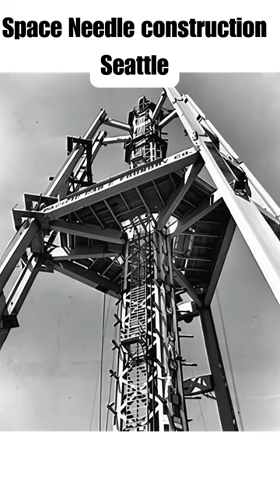Space Needle construction Seattle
“The Space Needle is an iconic landmark in Seattle.”, “Construction of the Space Needle began in 1961.”, “The tower was built for the 1962 World’s Fair.”, “Edward E. Carlson and John Graham Jr. were key figures in its creation.”, “The Space Needle’s unique architecture has made it a symbol of the future.”, “Visitors can enjoy panoramic views from the observation deck.”, “The rotating restaurant offers a unique dining experience.”, “The Space Needle is a prominent feature of Seattle’s skyline.”, “It’s a must-visit for tourists in the Pacific Northwest.”, “Vintage photos show the tower’s construction progress.”, “Workers can be seen in old black and white photographs.”, “The tower’s completion was a significant achievement in engineering.”, “The Space Needle’s inauguration was a historic event.”, “Renovations have modernized the tower over the years.”, “The Space Needle is beautifully lit up at night.”, “The tower stands as a symbol of Seattle’s history.”, “Archival images provide a glimpse into the past.”, “The Space Needle offers stunning views of Mount Rainier.”, “Elliott Bay can be seen from the observation deck.”, “The tower offers a bird’s eye view of the cityscape.”, “Postcards often feature images of the Space Needle.”, “The tower’s design was innovative for its time.”, “The Space Needle is a testament to human ingenuity.”, “Construction involved the use of concrete and steel.”, “The tower’s height is impressive.”, “The Space Needle is a popular tourist destination.”, “The tower is a symbol of Seattle’s innovation.”, “The Space Needle is a landmark of the Pacific Northwest.”, “The tower’s design was inspired by the idea of a flying saucer.”, “The Space Needle is a symbol of the city’s future.”, “The tower’s observation deck offers a 360-degree view of Seattle.”, “The Space Needle is a testament to the city’s engineering prowess.”, “The tower’s construction was a feat of engineering.”, “The Space Needle is a symbol of Seattle’s ambition.”, “The tower’s design is a symbol of the city’s creativity.”, “The Space Needle is a landmark of Seattle’s skyline.”, “The tower’s construction was a major event in Seattle’s history.”, “The Space Needle is a symbol of the city’s progress.”, “The tower’s design is a testament to the city’s innovation.”, “The Space Needle is a symbol of Seattle’s resilience.”, “The tower’s construction was a testament to the city’s determination.”, “The Space Needle is a symbol of Seattle’s spirit.”, “The tower’s design is a testament to the city’s vision.”, “The Space Needle is a symbol of Seattle’s pride.”, “The tower’s construction was a testament to the city’s perseverance.”, “The Space Needle is a symbol of Seattle’s strength.”, “The tower’s design is a testament to the city’s creativity.”, “The Space Needle is a symbol of Seattle’s ambition.”, “The tower’s construction was a testament to the city’s courage.”, “The Space Needle is a symbol of Seattle’s determination.”, “The tower’s design is a testament to the city’s ingenuity.”